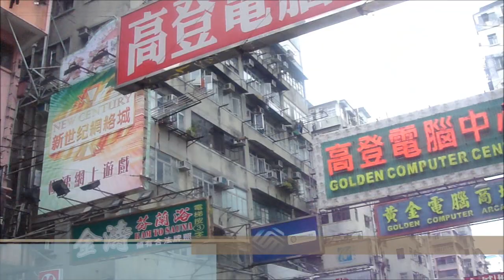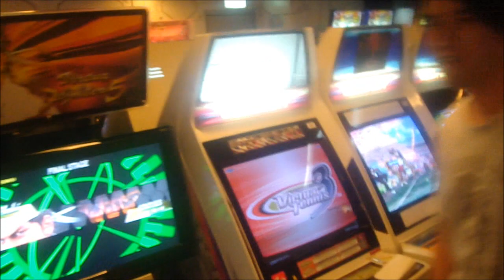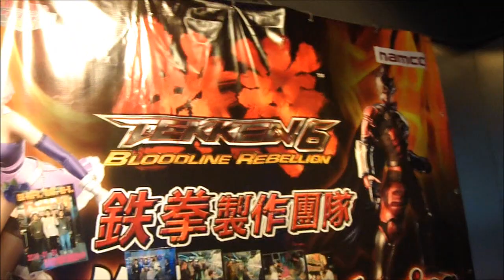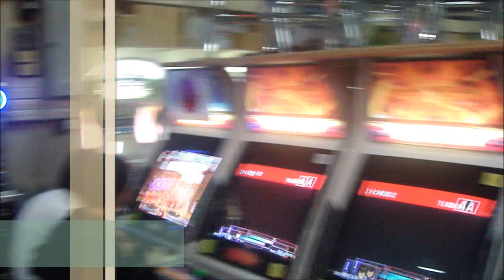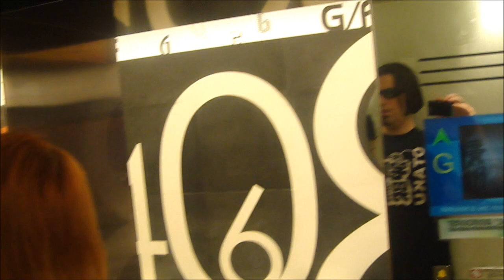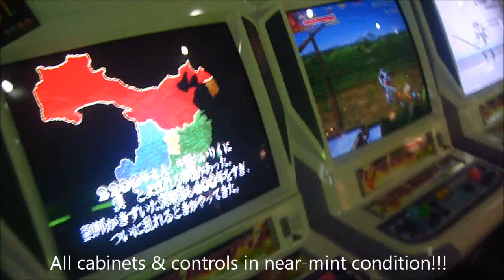Hong Kong 2010 Vlog: Arcades "Director's Cut!"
"The last great arcades of Hong Kong." In this 2010 vlog, TFG's F.Yagami, JET3000, and Shelly Fox scope out some of the AMAZING arcades in Hong Kong. Sadly, many of HK's arcades have closed since our 2010 trip. I'm just happy I got to see HK arcades while they were still abundant.